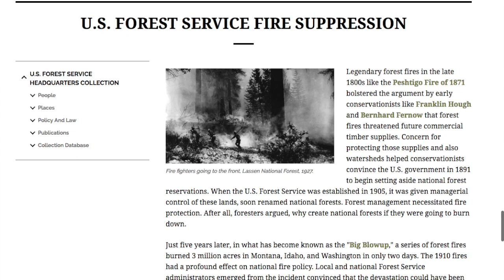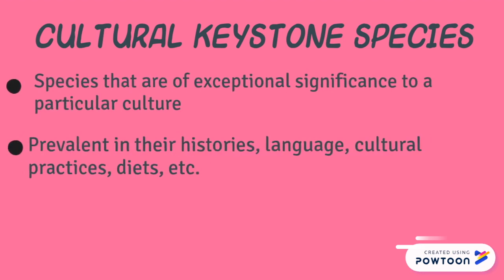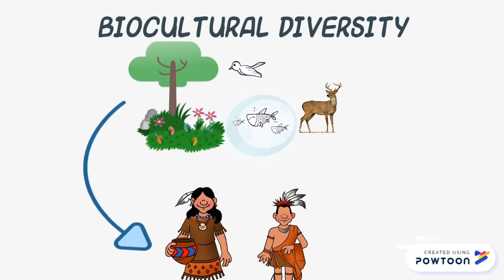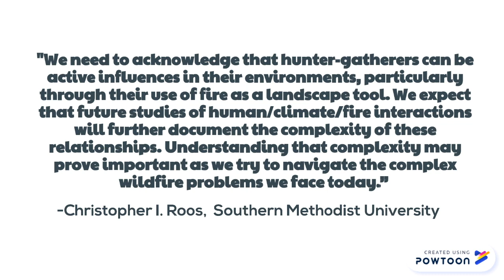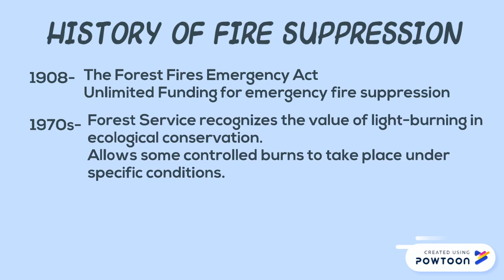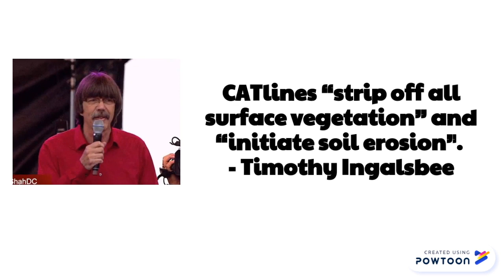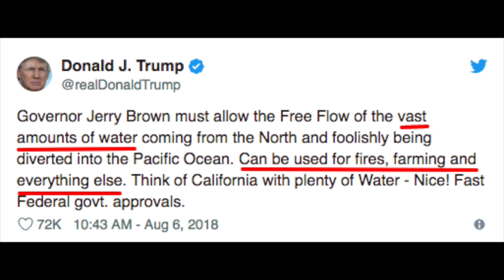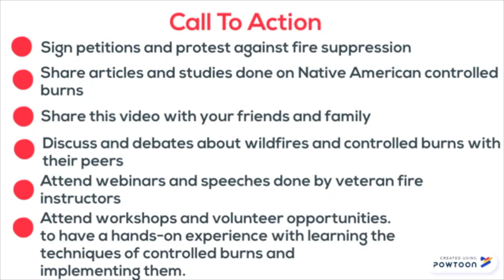The Truth About Wildfires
Wildfires are becoming more and more prevalent and destructive. Find out the true cause of the wildfires. Take action to bring an end to this tragedy.